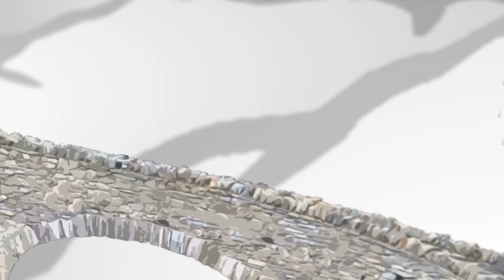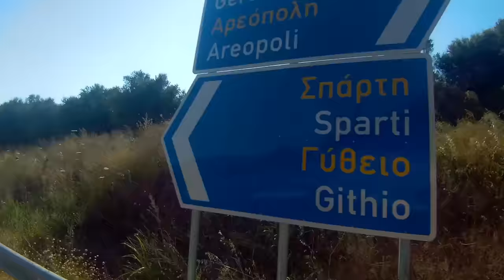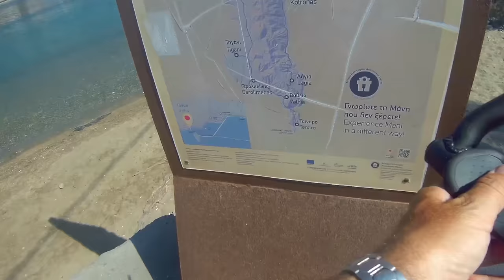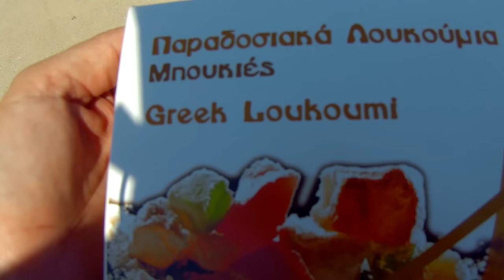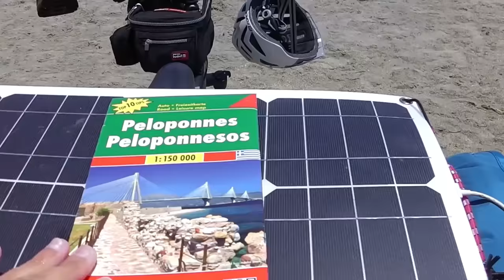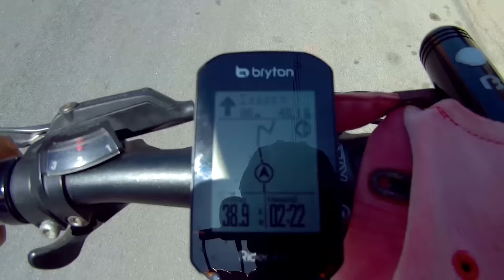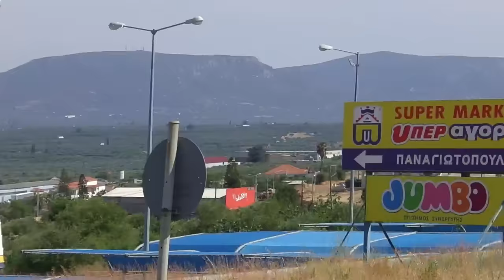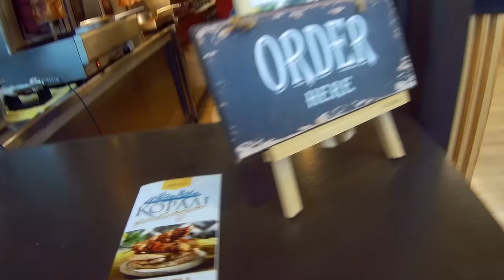Bazi nagy Görög túra 6.rész: "Mediterrán Odüsszeia" 2021. /1440p/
A Dimitros-katasztrófa, mai napig Európa egyik megmagyarázatlan rejtélye. A misztikus homályba burkolódzó partra vetett hajóroncs története több, mint 40 éve számos találgatást megélt. A „szellemhajó”, bár dél-Görögország egyik legfelkapottabb foto témája, egyre inkább enyészik el, utolsó kétségbeesett harcát vívja legnagyobb ellenségével, az idő vasfogával.

Tartalom: „Egy bizarr helyen eltöltött éjszaka után kalandoraink újra akcióban. Cél, az Égei-tenger. Betámadják a regionális központot, Gythio-t, a polip fővárosát. Hogy kóstolnak-e octopust vagy sem, egyenlőre maradjon költői kérdés, az viszont, hogy a felvezetőben emlegetett „kisértethajó” útba esik-e, már nagyon is realitás. Az, hogy végeláthatatlan narancs és citrom-ültetvények között elérik-e a kilátástalanul messzinek tűnő keleti partot, csak azoknak derül ki, akik rákapcsolnak a „Play” gombra…”

Útvonal: Vathi beach-Gytgio-Trinitsa-Dimitros shipwreck-Skala-Vratiotis-Molai-Sikea-Monemvasia-Kremidi beach

Bicycle-tour in Greece 2021.
17 days in mediterran area with bicycle
Full films coming soon.

Camera: Panasonic HX-WA30, Gitup Git 2.